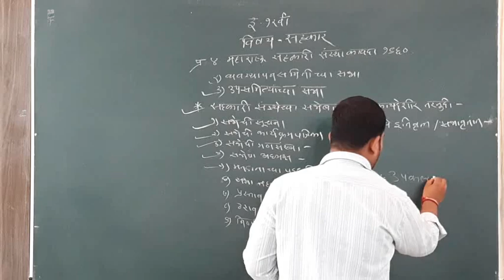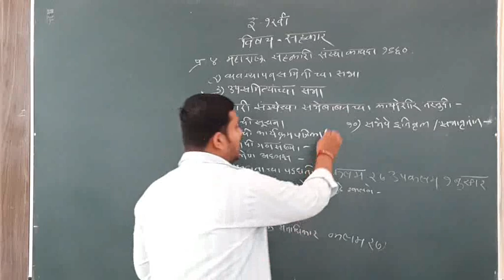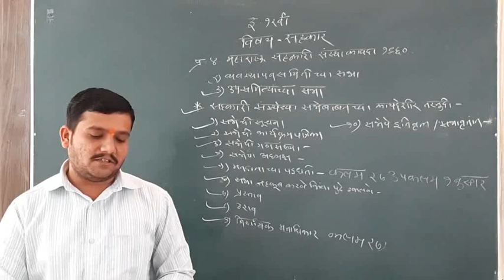20201127Co op XII